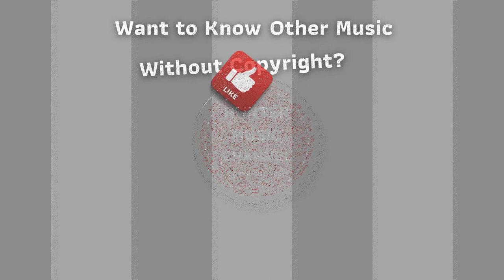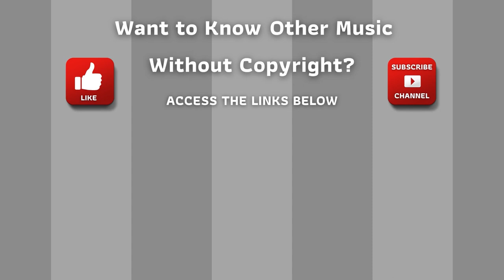⭐ Copyright Free Music Collection ⭐ Audio Library - Alone by Sathira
Collection Royalty Free Songs - Alone - Sathira

Video by Eros Silva * Your coffee is welcome from Pixabay

ARB!$!#88#!$!ARB